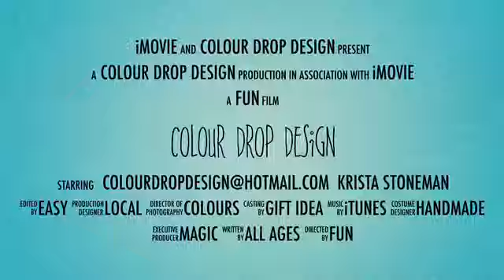Join us for a workshop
Join us at a local venue or host your own private workshop. We now also have a home studio in west Kelowna, BC available for private group sessions.